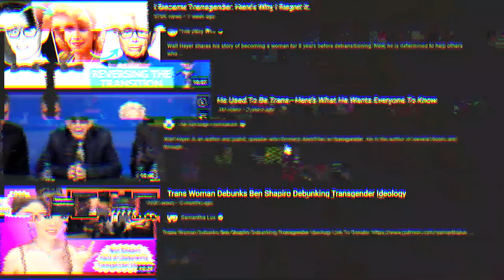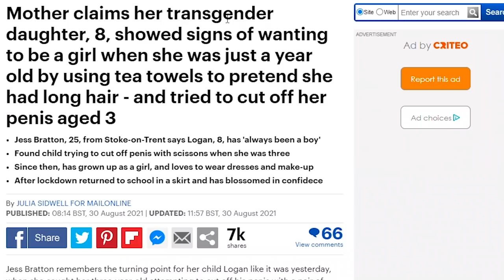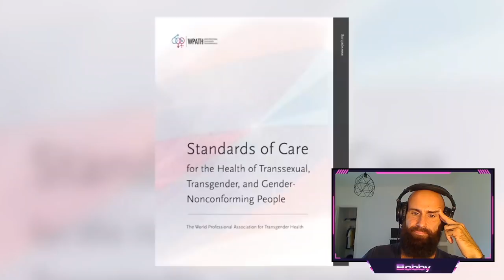Male To Female And Back! Transition Regret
Walt Hey is a Male to Female and Back Transition Regret Victim. He identified as a Trans woman until he returned to Christ and realized he was mentally ill. He had trans Surgery and regretted it. He realized his Gender Reassignment Surgery was a mistake. Now he is here to inform
transgenders, non binary people and the like to reclaim their real gender !

ORTHODOXY AND THE KINGDOM OF SATAN :
ORTHODOXY AND THE RELIGION OF THE FUTURE